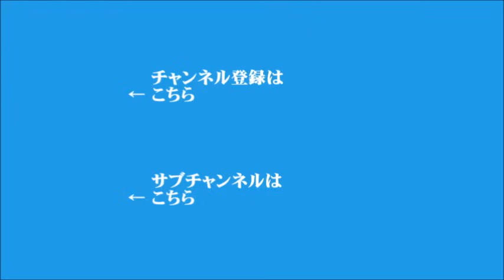【飯田泰之】2024年5月22日 飯田浩司のOK! Cozy up! 今朝のニュース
▼長期金利2日連続上昇、一時0.98％まで上昇
▼財政審、「金利のある世界」で利払い費増加に警鐘
▼東京ブラックホール論について
▼政治資金規正法改正法案、きょう衆議院特別委員会で審議入り
▼外国人材の新制度、「育成就労」法案が衆議院を通過
▼自動運転の事故調査機関、政府が検討へ
▼イランのライシ大統領ヘリコプター墜落事故、現場近くの町で葬儀
（電話ゲスト：軍事ジャーナリスト　黒井文太郎）